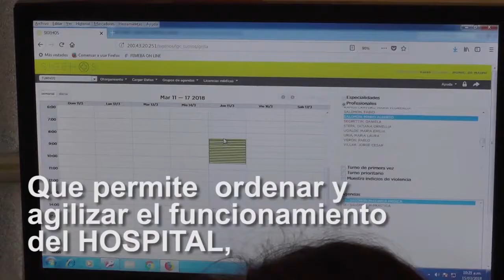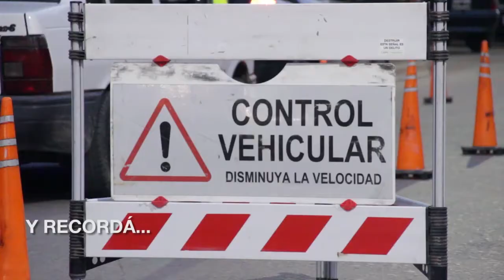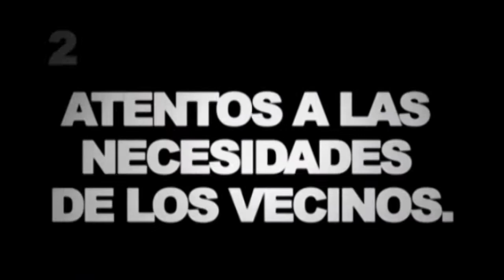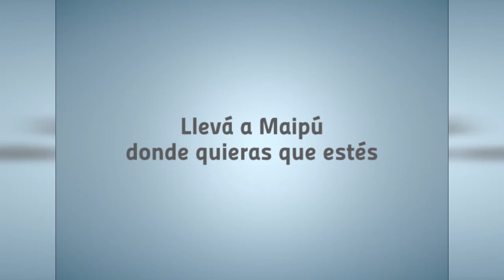Maipu Informa EDICION 1191